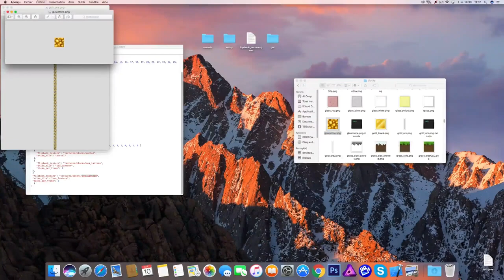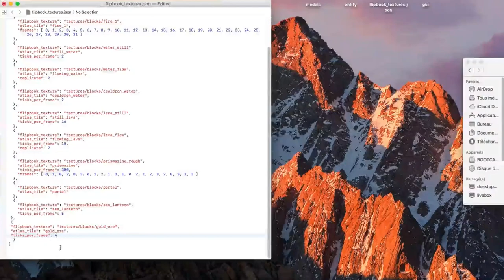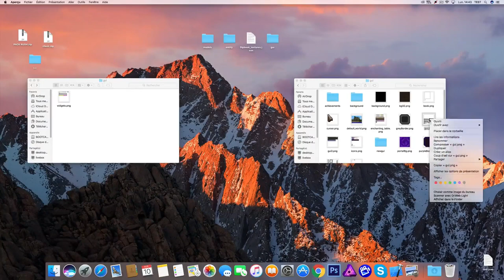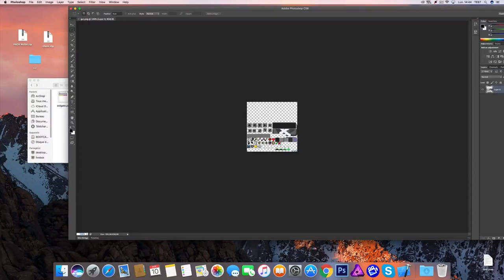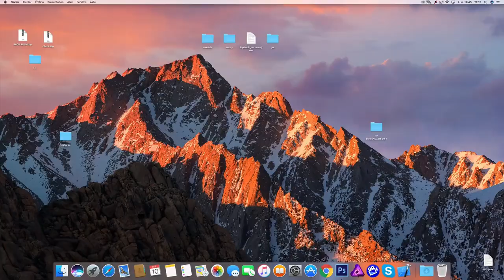COMMENT JE CONVERTI DES PACKS PC SUR PE ? #2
▃▅ BLA BLA ▅▃

BONJOUR TOUT LE MONDE :D

♦ INFOS VIDÉO:

♦Mon skype: danvideopvp

Bon Visionnage !

Bref, merci pour votre soutient :p